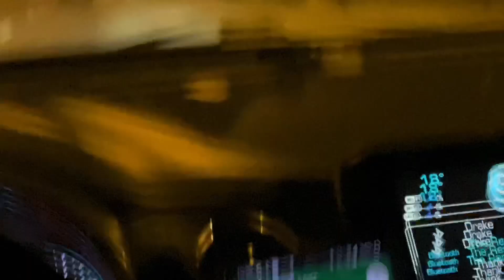Un dia con la Bandona uauaua Vlog Video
Aqui esta un dia frio con La Renovada Banda Estrategia Eso mi amigo!

Plataformas Digitales